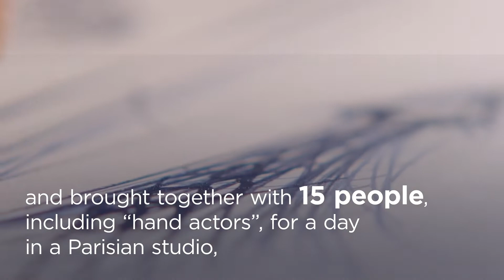Groupe PSA: Our differences make the difference - Making Of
Take a behind-the-scenes look at our Groupe PSA diversity clip!